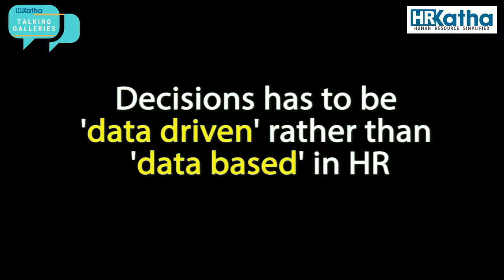Should organisations be data-based or data-driven? Amit Malik, CPO, Aviva Life shares the difference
Amit Malik, Chief People & Operations Officer, Aviva Life Insurance shares some interesting insights on HR technology and organisational culture. Also shares his thoughts on how should HR use data to make better decisions.